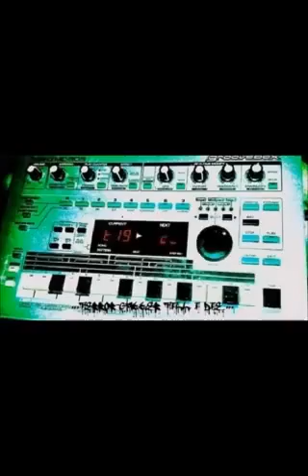Interrupt Vector & Dj Plague We gotz game